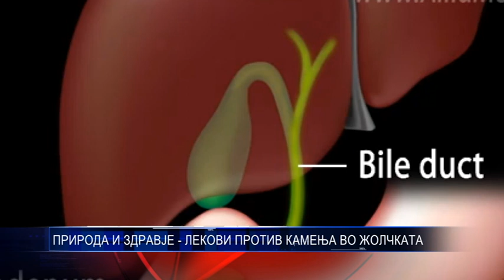ПРИРОДА И ЗДРАВЈЕ ЛЕКОВИ ПРОТИВ КАМЕЊА ВО ЖОЛЧКАТА 17 11 2018